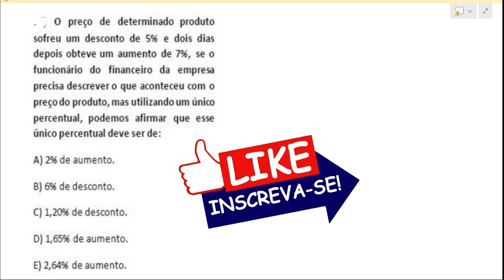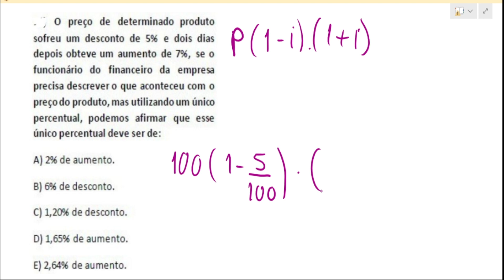Estudando para o Concurso de Caucaia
📌Olá pessoal! 📌neste vídeo vamos resolver uma questão do CEFET DE MG de Matemática para o Concurso de Caucaia-CE
👉🏻Adquira o material  com 100 questões gabaritadas para estudar para a prova no link a seguir
ou pelo contato abaixo.
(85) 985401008